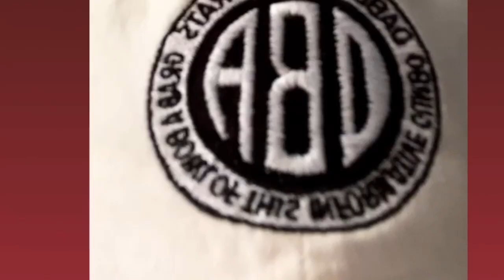Episode 2-'We Wiide open"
This weeks episode im joined by my cohost Jana where we serve a fulfilling bowl of informative gumbo! We talk George Floyd decision. thoughts on Ma'Khia Bryant incident, whats up with corona, will it ever go away and how important is a will.